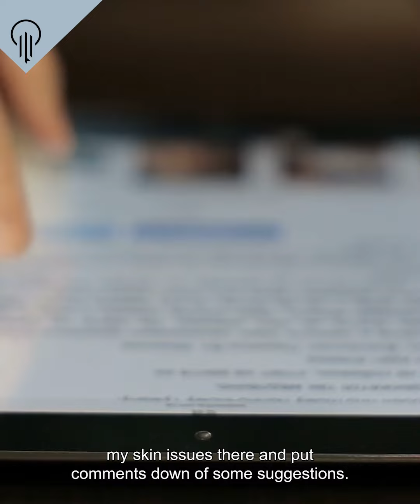Dr. Bill Cole Review - Fran E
Within just a couple of weeks of joining the Cellular Health Accelerator program, Fran started to notice a difference in her health. And she was kind enough to make a video to give me to use to show others about her results!

🌟 Fran's wins include 🌟

✅  Little to no more pain

✅  No more ringing in the ears

✅  Can exercise and be more active

✅  No more losing her voice/feeling like there is a lump in her throat

✅  Lost pounds and inches

✅  Sleeping better

Fran says, "Everyone was so wonderful, patient, professional, and fun to work with during the program!" Fran also mentions our private community and how supportive and helpful they were (not to mention our awesome coaches!)

She doesn't think anyone who joins CHA will regret it -- ready to give us a try? The first step is to go to ColeClass.com and watch my FREE Masterclass!